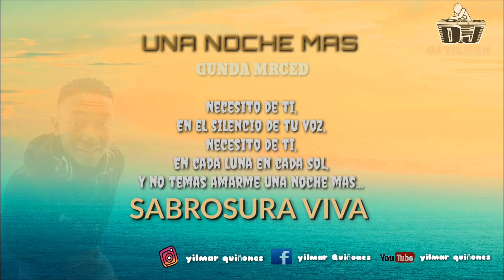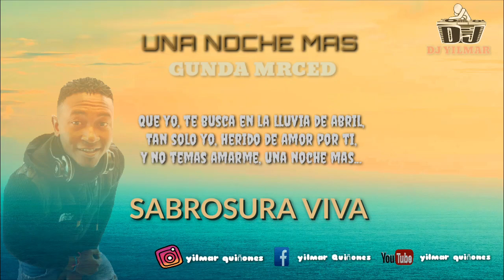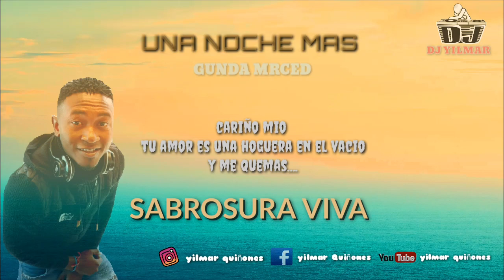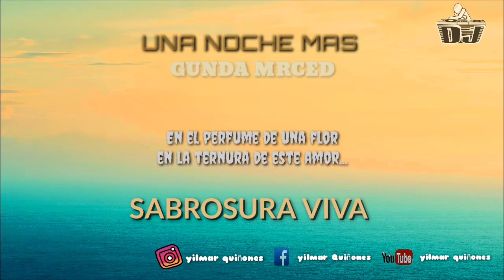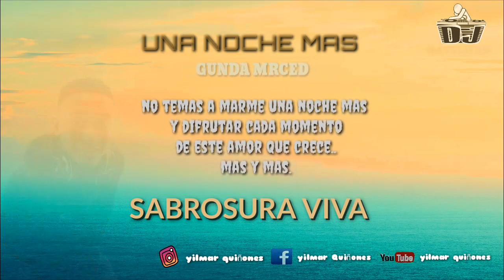Una Noche Más - Gunda Merced [Salsa Romántica] Dj Yilmar Sabrosura Viva.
Hola salseros del mundo aquí encontrarás lo mejor de la salsa romántica con letra dale un like y comparte esta publicación para que nuestra comunidad cresca me puedes encontrar en Instagram como @Yilmar Quiñones para que disfrutes de mucha salsa la música de este canal estará disponible en todas las redes por parte gracias por llegar aquí.

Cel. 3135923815